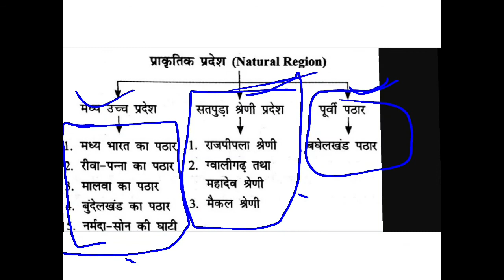L-2 मध्यप्रदेश का भौगोलिक विभाजन/प्रदेश के पठार/प्राकृतिक प्रदेश/plateau of MP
useful for MPPSC /MPSI/PATWARI /JAIL PRAHARI ..मध्य प्रदेश के प्राकृतिक प्रदेश, मध्यप्रदेश के पठार मध्य प्रदेश के  भौगोलिक विभाजन,
मध्य उच्च प्रदेश मध्य भारत का पठार, बुंदेलखंड का पठार ,मालवा का पठार ,रीवा पन्ना का पठार, सतपुड़ा मैकल श्रेणी ,बघेलखंड का पठार ,नर्मदा सोन घाटी इत्यादि का संपूर्ण विस्तृत वर्णन